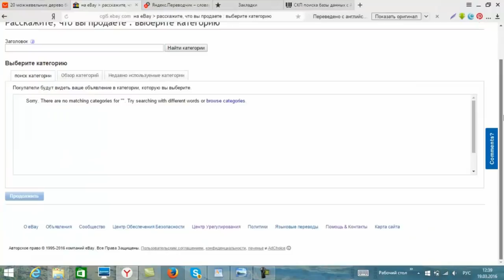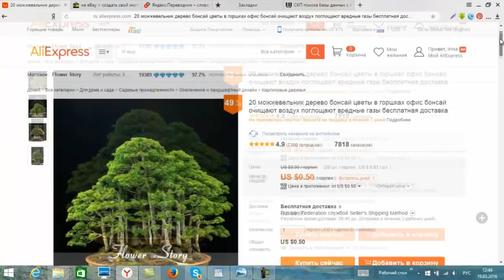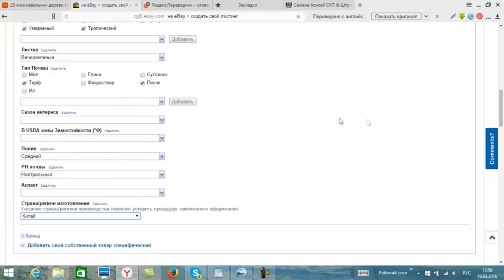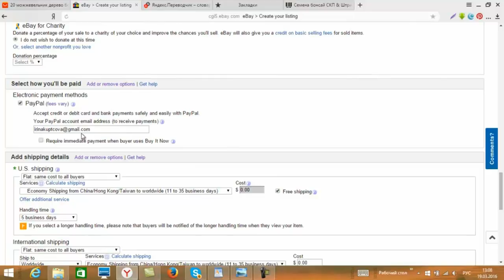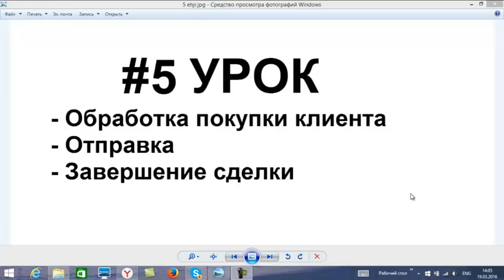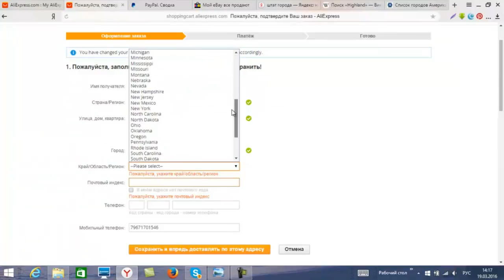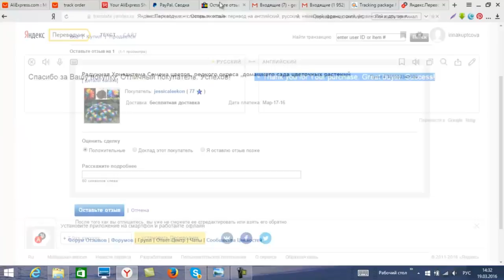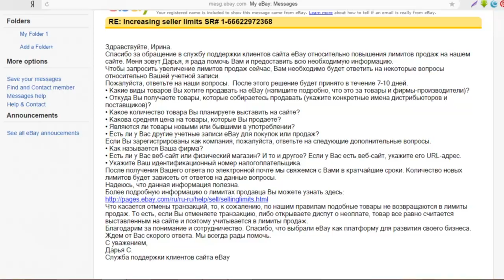Как продавать товар на ebay? / Заработок в интернете без вложений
В этом видео: товар на ebay, как продавать на ebay, продажи на ebay, как покупать на ebay, как купить на ebay, как продавать на ebay из украины, продавать на ebay, как заработать деньги в интернете, как заработать в интернете, заработок без вложений, товарный бизнес, заработок в интернете без вложений, заработок денег без вложений, как продавать в интернете, как заработать без вложений, как заработать в интернете без вложений.